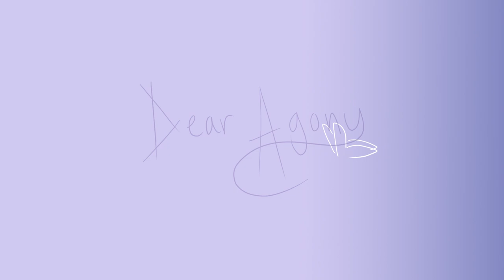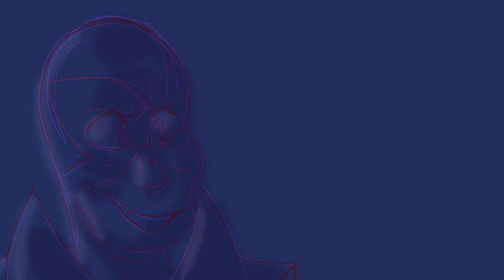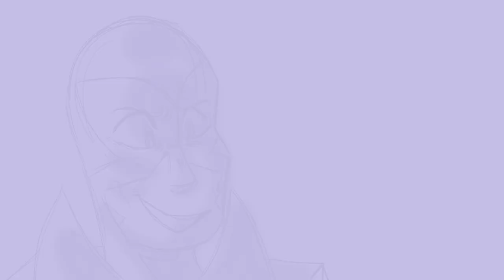Dear Agony // A Hawk Moth and Mayura Animatic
This animatic shows the sides of their relationship. Nathalie longs to be more important to Gabriel and wants to be more than just an assistant. However, Gabriel is forever cursed to hunt the miraculous to save his wife, Emilie, from her eternal sleep.

First off, I'd like to mention certain frames are referenced as it is from a legit show. I mean one of the choruses is some scenes from Catalyst!! I had my phone next to me while on my computer to reference from!

Also any yellow = emilie, and purple = hawk moth/gabriel

Anyway! I don't ever do fandom stuff let alone actually draw (post-able aka characters I'm okay with sharing publicly) humans.

--All characters belong to Miraculous Ladybug and their creators! Characters shown are (not in order): Gabriel / Hawk Moth / Scarlet Moth, Nathalie / Mayura/ Catalyst, Ladybug, Chat Noir / Adrien, Queen Bee (barely), Carapace (barely), Rena Rouge (barely), and of course Emilie

--Song is Dear Agony (Aurora Version) by Breaking Benjamin

--All drawings belong to me!!

I expect this to possibly seen by more people than my normal content so hiiii!! I hope you all enjoy this! I worked really hard on it. I know a few of the drawings in the last scenes might seem a bit lesser in quality, and I apologize!

*Asteriods spelled wrong on purpose. i am in love with gabriel agreste i-